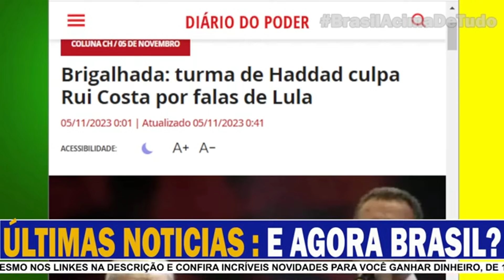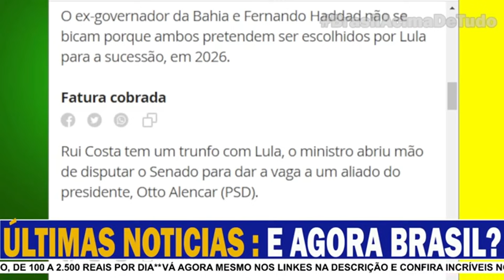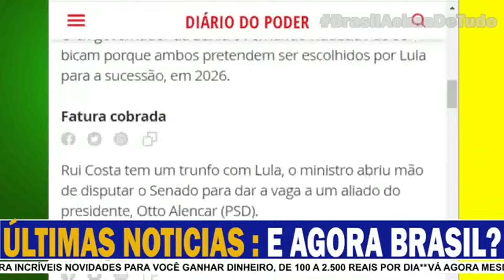INSUSTENTÁVEL: FALAS 'LOUCAS' DE LULA PROVOCA RACHA- GOVERNO PETISTA VAI CAIR...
👉🏻 ME SIGA NO TWITTER: @prpastorrodrigo